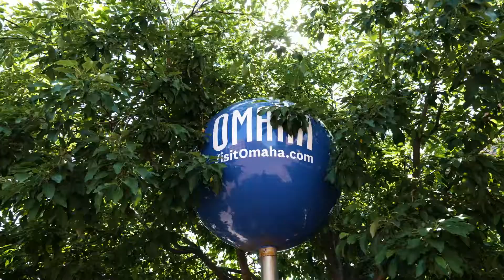Omaha Highlight 2019